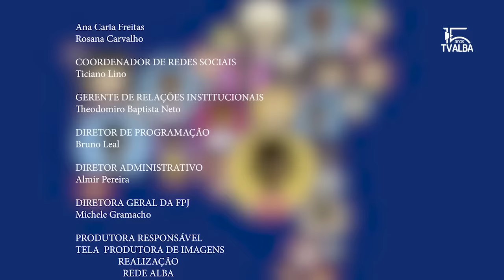BAHIA DA GENTE - PADRE EDSON MENEZES - 20/09/2022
O programa tem um espaço voltado para o cenário cultural baiano, onde os convidados tem a oportunidade de contar sua história e falar de seus projetos. A exibição conta com a participação de médicos, empresários, escritores, ambientalistas, arquitetos, artistas, esportistas, religiosos, cineastas e figuras reconhecidas da cultura local que são destaque em sua arte e ofício.